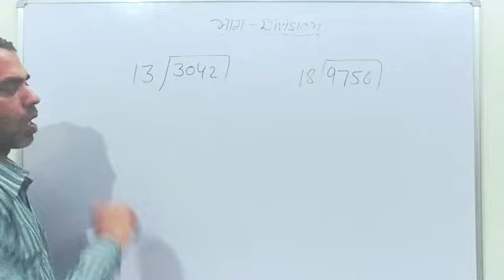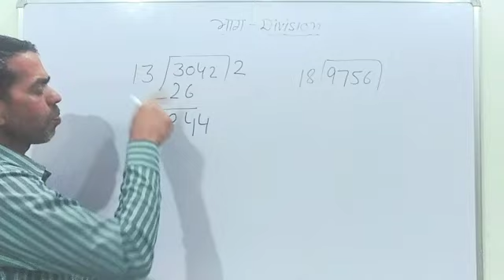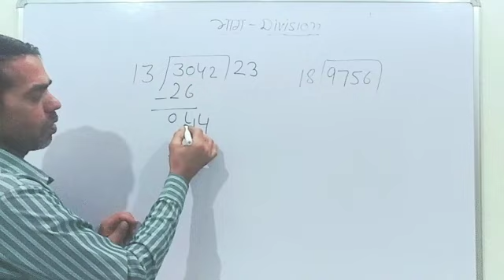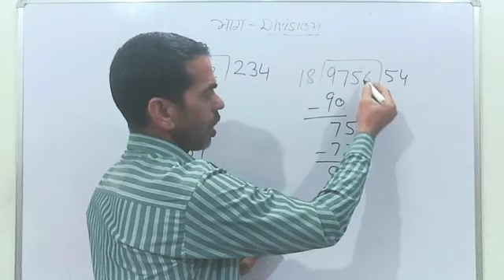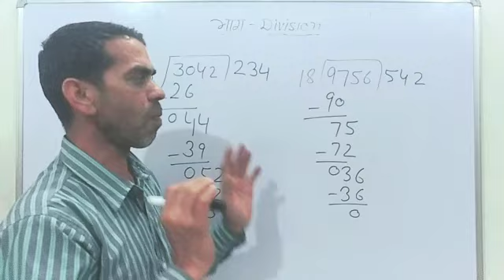bhag kaise karte hai|bhag ke sawal|divide kaise karen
bhag kaise karte hai|bhag ke sawal|divide kaise karen|divide|bhag

bhag kaise karte hai
bhag karna sikhe
bhag kaise nikale
bhag kaise kiya jata hai
bhag kaise hota hai
bhag kaise karna sikhe
भाग कैसे निकाले
भाग कैसे सीखें
भाग कैसे करें
भाग कैसे करना सीखें
भाग कैसे किया जाता है
भाग कैसे होता है

@Study With Rajbir Sir